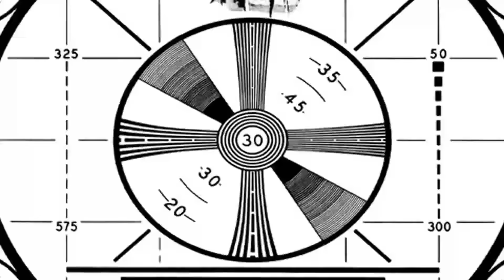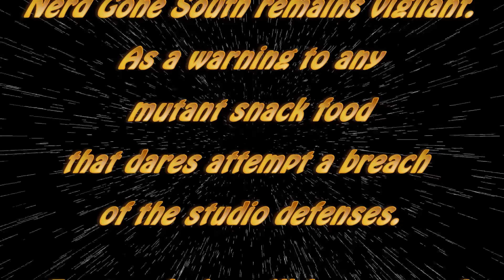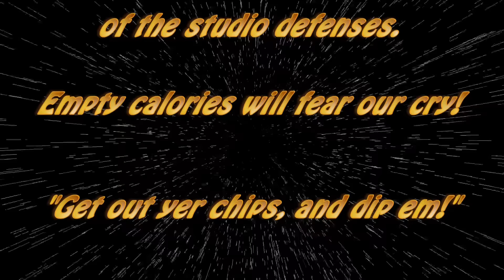When Cheese Attacks - Some worry about Zombies, we have other concerns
As an expert in this type of shooting, I think my expertise is essential information for anyone looking to perform this task. I think most preppers are concerned about long term power outages, government shutdowns, and potential response from tyrannical government forces. Some actually are looking out for zombies. Here at Nerd Studio we've identified #10 cans of nacho cheese sauce as our major concern.